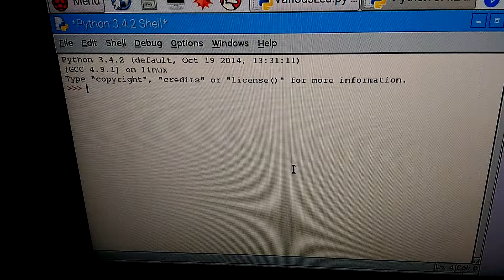Coursera Interfacing with the Raspberry Pi S4 peer assignement Connect an LED to your Raspberry Pi